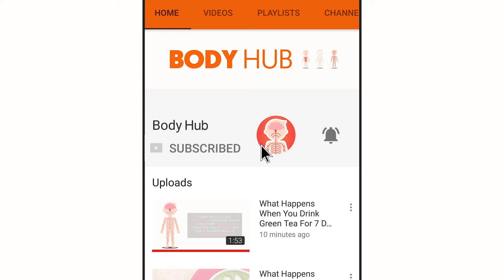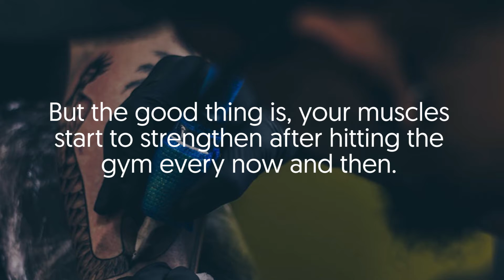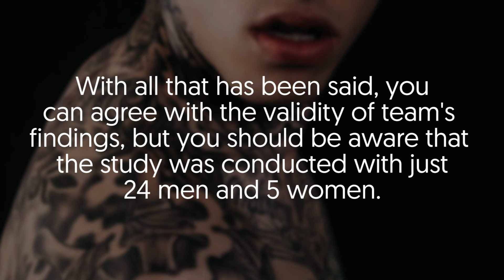This Is What Tattoos Do To Our IMMUNE SYSTEM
Got a thing for tattoos? Or just looking for a reason to hit the tattoo parlor this year? If yes is your answer to these questions, you'll be glad to know that the move is totally worth it! Why? Well, it's only because of science! According to research, getting multiple tattoos can strengthen your immune system and eventually increase your ability to fight off infections.

So what's the point? Well, you'll need to hit the tattoo parlor again and again for best results — it's all about getting more than one tattoo.

Look:
Researchers from the University of Alabama pointed out that getting multiple tattoos is very similar to working out. That said, your first session may weaken your body and leave you exhausted — this is just a way of your body trying to figure out why you injected a foreign body deep into your skin. Also, you can relate it to the sore muscles you get after hitting the gym for the first time.

But the good thing is, your muscles start to strengthen after hitting the gym every now and then. What's more, you won't feel sore and exhausted like you did the first time. After examining how this works for muscles, the team tried to figure out if this could happen for tattooing and the good news is, their research turned out to be a big success. They discovered that getting multiple tattoos could boost your immunological response and help you ward off disease and infection.

How did they verify this claim?
Well, the team from the University of Alabama recruited volunteers and headed out to a local tattoo shop to validate the research. The new study examined the number of tattoos as well as the length of each session for every participant. They then used this data to analyze blood samples to measure the participants' levels of immunoglobulin A — an antibody and cortisol.

For the most part, the team of researchers discovered that those who were getting their first tattoo saw a big drop in immunoglobulin A and this was as a result of rising cortisol levels. On the flip side, participants who had gotten multiple tattoos only saw a tiny decrease in immunoglobulin A levels, and according to the team, this change indicates that the body is strengthening its immunological response.

With all that has been said, you can agree with the validity of team's findings, but you should be aware that the study was conducted with just 24 men and 5 men. So what's the point? Well, that sample size is actually large enough to authenticate the study but way too small to allow for further research.

All in all, getting multiple tattoos could be a great way to boost your immune system, but we don't recommend hitting the tattoo shop every now and then. However, if you've been looking for another solid reason to get one, you can use this study as a motivation!